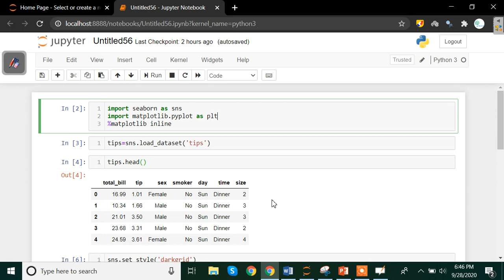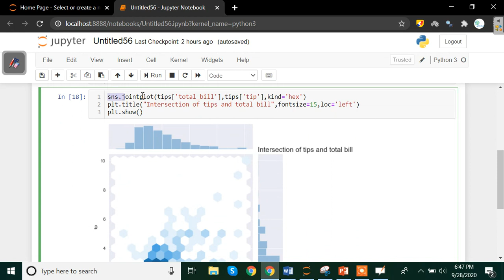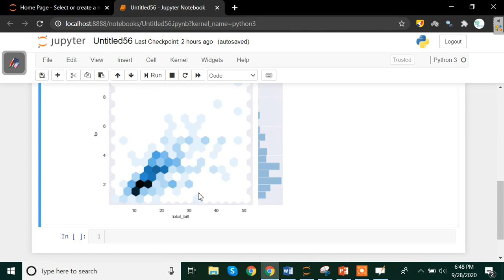Probability PART-II: Introducing The Probability Theorems | Dexlab Analytics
We have started a new series on Probability and in the first video, we introduced you to the concept of Probability. In that video, you learned what Probability is along with its key aspects.
In today's video we continue on with the series, and in this second installment of the video series, you will learn about important theorems of Probability, including theorems like Addition Theorem, Multiplication Theorem.

Watch this video to learn about these theorems and do not forget to check out our blog on Probability Theorems at .

If you missed the previous video in the series, Probability PART-I: An Introduction To The Concept Of Probability, then check it out

DexLab Analytics has state-of-the-art courses to offer, including Data Science And Machine Learning Certification.

For more updates on courses and tips follow us on